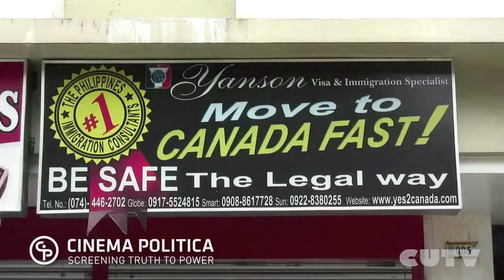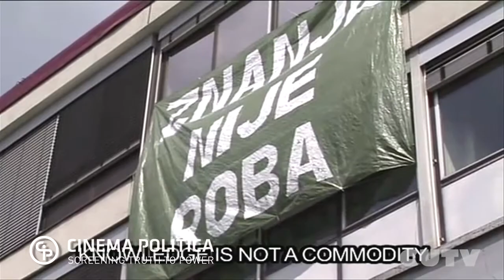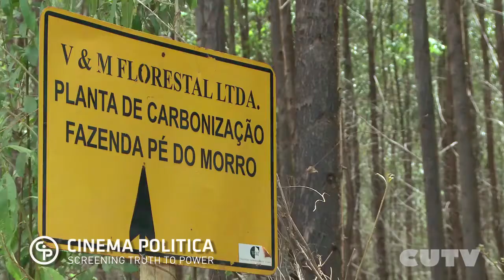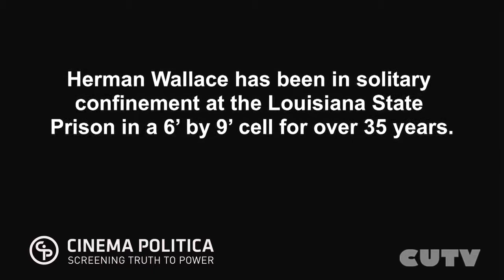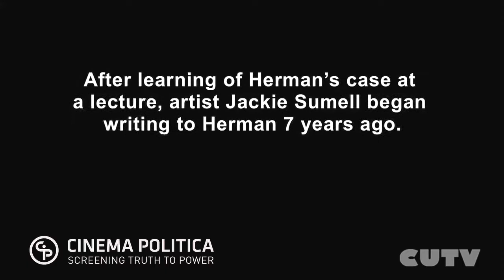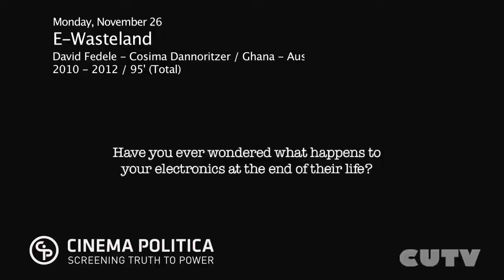FTB & BFF Present: Cinema Politica Fall 2012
Concordia University - Cinema Politica Fall 2012 Listing